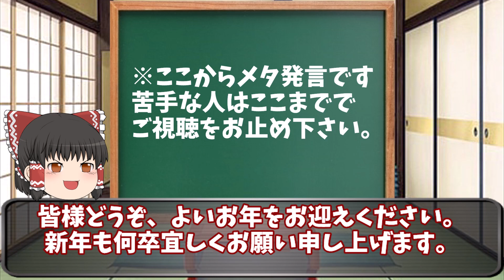【小説家になろう】2022年アニメ放送決定作品！！※書籍&コミカライズにもなっています！！（作品名は動画にて）茶番メイン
皆様、半年ぶりにて失礼致します！！
今回紹介するのは三嶋　与夢先生の
「乙女ゲー世界はモブに厳しい世界です」！！

動画内でも伝えていますが、ローファンタジー作品です♪

※動画進捗状況をちょこちょこと呟きます～

俺は星間国家の悪徳領主！

乙女ゲー世界はモブに厳しい世界です　アニメPV1弾

玉露先生の作品
【小説家になろう】
「乙女ゲーのモブですらないんだが」

日芽野メノ先生によるコミカライズ版

0:00　オープニング

0:16　茶番

1:28　小説紹介開始

4:13　あらすじ紹介

7:45　好きラノ2021下案内

8:48　メタ発言開始